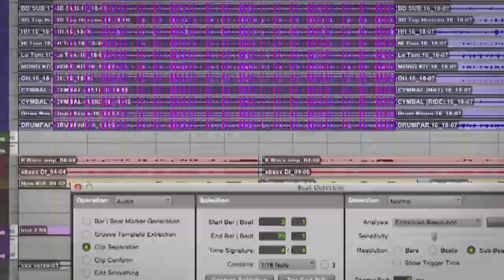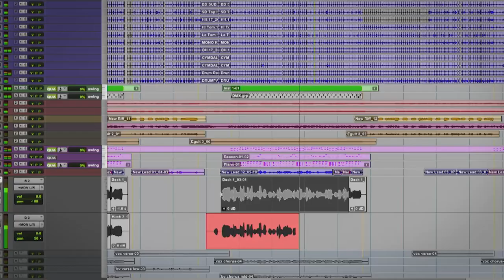From Creation to Final Mix: Trailer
Famous South African band The Arrows, and Grammy-nominated producer Fab Dupont work together to take their demo idea all the way to a complete set of recorded audio and MIDI tracks ready for final mixing.

Connect with Avid

About Avid

Avid is the world's leading provider of audio and video technology for media organizations and independent professionals. Our customers use Avid solutions to create, distribute, and monetize the most prestigious and award-winning films, videos, music recordings, TV shows, live concerts, and news broadcasts.